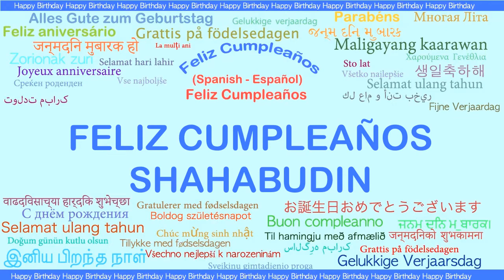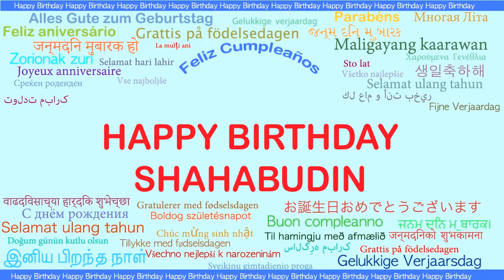Shahabudin Languages Idiomas - Happy Birthday